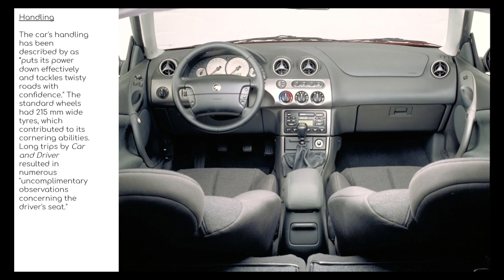Random Car Facts #2 Ford Cougar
The Ford Cougar is a coupé that was produced and sold in the European market between 1998 and 2002, and sold in Canada and the United States from 1999 until 2002 as the Mercury Cougar.